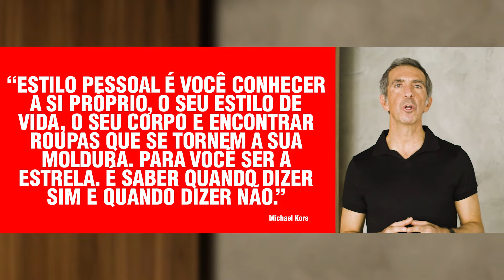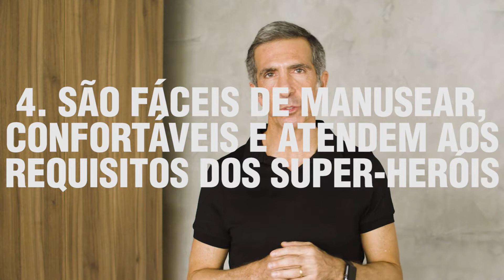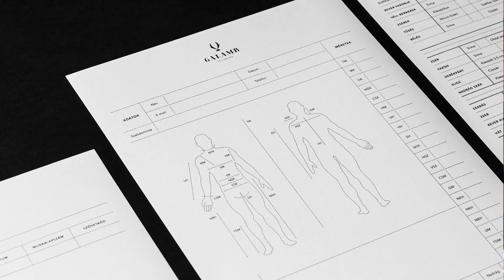SAIBA COMO SE VESTIR MELHOR ENTENDENDO POR QUE SUPER-HERÓIS USAM UNIFORME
Por que saber o motivo dos super-heróis usarem uniforme é um atalho pra você se vestir melhor? Porque você vai perceber aqui que a roupa que você usa pode empoderar você. Uma coisa está intimamente relacionada a outra.